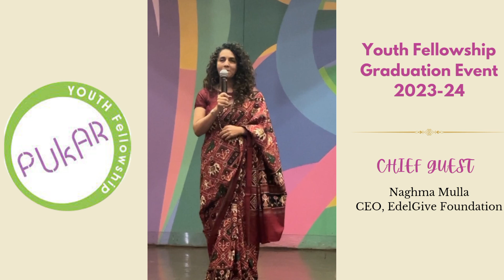Chief Guest Naghma Mulla Speech, Youth Fellowship Graduation Event, 2023-24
Naghma Mulla is the CEO of EdelGive Foundation. She is a Dynamic and Visionary leader who created Multistakeholder, Transformative Philanthropic Collaboratives that supported Education, Women’s Empowerment and Capacity Building of Civil Society Organizations.

Her charismatic presence, the time she spent with each team learning about their research and her inspiring talk energised the entire audience.